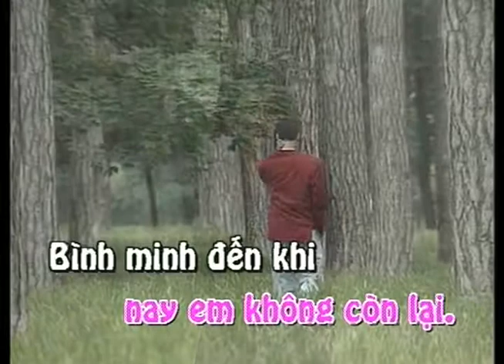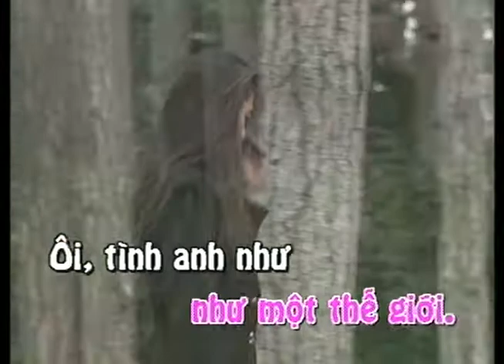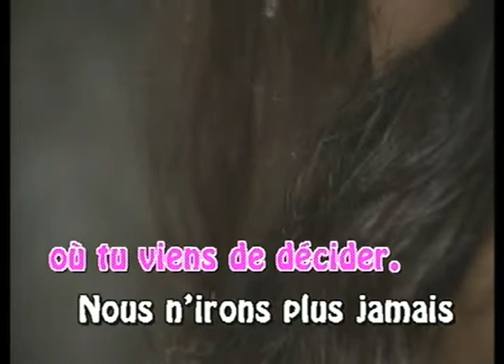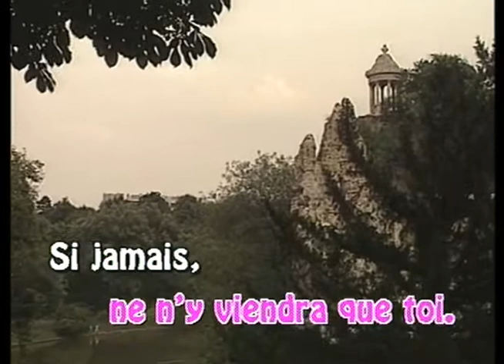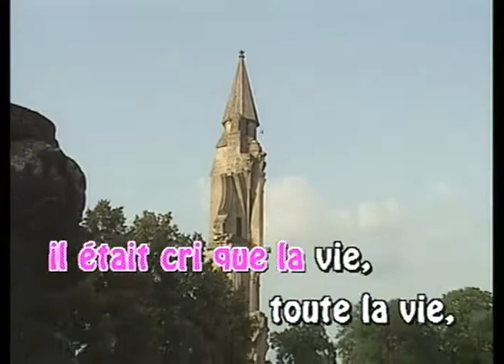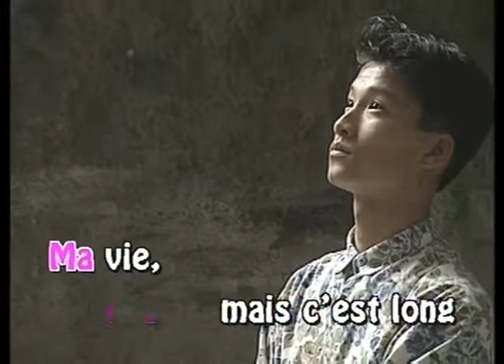Biệt Ly (Medley) | Jo Marcel | Official Làng Văn (Lyrics)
Video này trong album: Làng Văn DVD 123 - Paris Mercie Chérie
Tên Bài Hát: Biệt Ly (Medley)
Ca Sĩ: Jo Marcel
Tác Giả: Nhạc Ngoại

Lời bài hát:

Ta không đi nữa đâu em
Nơi em cho anh tình yêu
Ta không đi nữa đâu anh
Em cho anh tin ấy
Cuộc tình đã nhiều rồi
Đừng lại chỗ hẹn em
Ta nên chia ly từ đây

Chia ly thôi biệt ly
Vẫn biết bao nhiêu cuộc tình
chấm dứt ai ngờ
Nơi ta hẹn hò đêm nay em không còn lại
Vẫn biết bao nhiêu cuộc tình chấm dứt
ai ngờ

Bình minh đến khi anh thức dậy có em
Màn đêm tới khi anh say tình có em
Tình em cho như một thế giới
Ôi tình anh như nhạc yêu cùng phím
Một thế giới như đang âm thầm
rước em một thế giới như đang quay cuồng
đón em
Rồi mai đây em rời xa bước những chua xót chôn sâu hồn anh
Sẽ không còn yêu hết không còn yêu tình anh .

Nous n'irons plus jamais
Où tu m'as dit "je t'aime"
Tu viens de décider
Ce soir c'est plus la peine
Comme les autres années
Capri, c'est fini
Et dire que c'était la ville de mon premier amour
Capri, c'est fini
Je ne crois pas que j'y retournerai un jour
Capri, c'est fini

Chaque jour j'ouvre les yeux sur toi
Chaque nuit vient les fermer sur toi